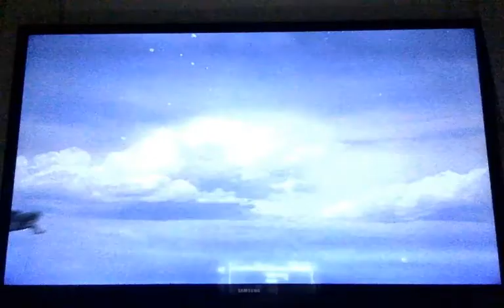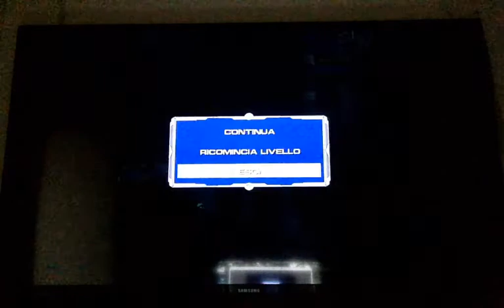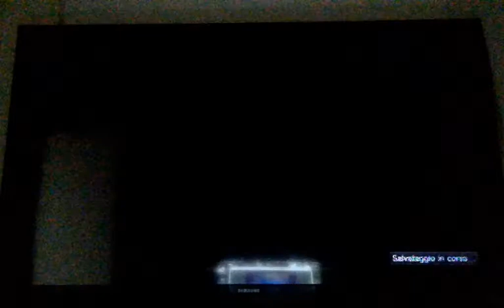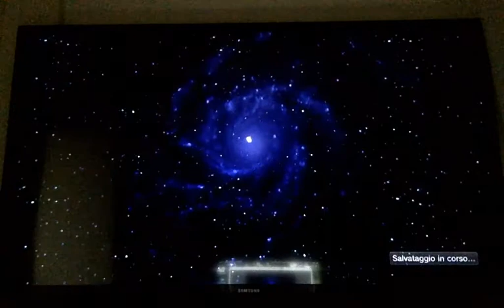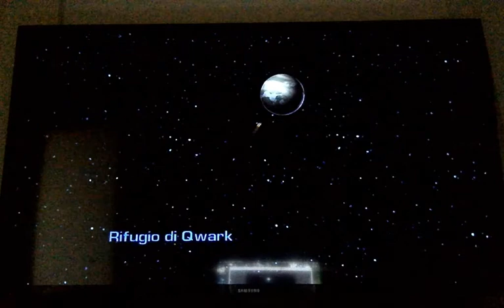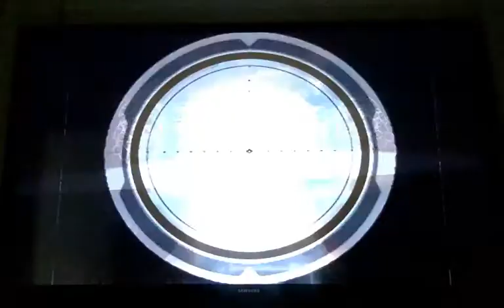RaC UYA any% NG+ in 41:58 (pal ps3)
AND NOW FOR THE SUB 40